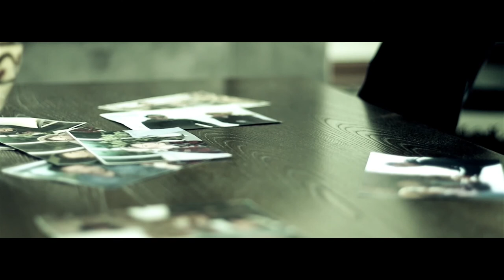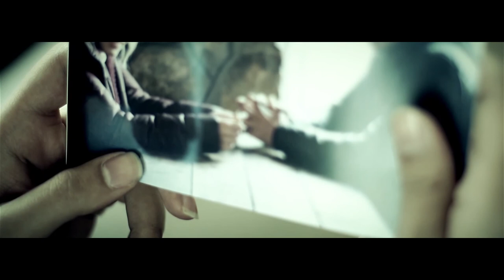Nima-Zemestoon نیما-زمستون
Nima
Zemestoon
Lyrics: Navid Ghiasi
Arrangement: Anoosh Taghavi
Director: Aidin Behzadi